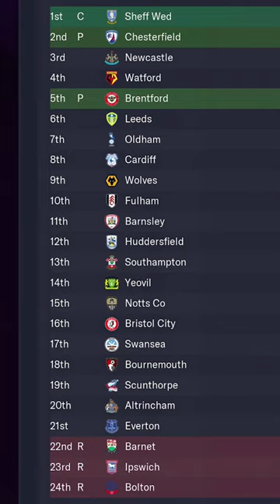Every Non-League Club gets a Billionaire Takeover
Welcome to TomFM! In today's Football Manager 2023 experiment video we have an FM23 experiment for you where every non-league club gets a billionaire takeover. Non League teams aren't known for their money so I thought I'd give them a helping hand with by using the FM23 in game editor to magic up lots of money for these national league non league teams. This is the first of many Football Manager 2023 experiments on the channel.